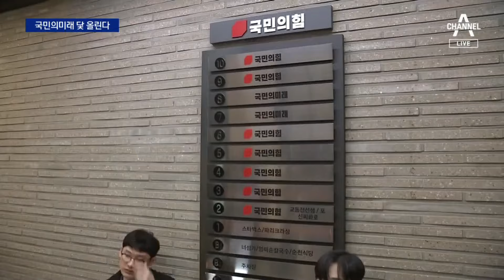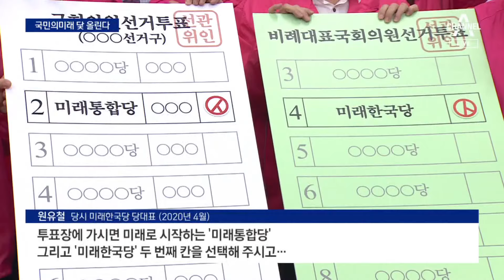‘국민의미래’ 23일 창당…국민의힘 최소 7명 출당 | 뉴스A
‘국민의미래’ 23일 창당…국민의힘 최소 7명 출당

내일 국민의힘의 위성비례정당이죠, '국민의미래'가 창당 대회를 엽니다. 한동훈 비대위원장, 국민의미래는 그냥 국민의힘과 같다고 했죠. 그래서 대표에 실무자인 당직자를 넣고, 대신 최소 7명 이상의 현역 의원을 보내 기호 4번을 받겠다는 전략입니다. 홍지은 기자입니다.

〈평일〉
08시 00분 라디오쇼 정치시그널 (유튜브 라이브)
08시 50분 김진의 돌직구 쇼
10시 20분 김진의 더라방 (유튜브 라이브)
12시 00분 뉴스A 라이브
15시 50분 강력한 4팀
17시 20분 뉴스TOP10
19시 00분 뉴스A

〈주말〉
12시 00분 토요랭킹쇼·뉴스A 라이브
17시 40분 뉴스TOP10
19시 00분 뉴스A

〈평일〉
08시 00분 라디오쇼 정치시그널 (유튜브 라이브)
08시 50분 김진의 돌직구 쇼
10시 20분 김진의 더라방 (유튜브 라이브)
12시 00분 뉴스A 라이브
15시 50분 강력한 4팀
17시 20분 뉴스TOP10
19시 00분 뉴스A

〈주말〉
12시 00분 토요랭킹쇼·뉴스A 라이브
17시 40분 뉴스TOP10
19시 00분 뉴스A